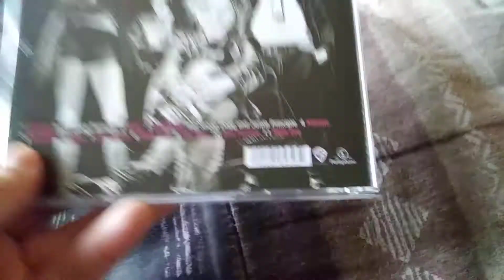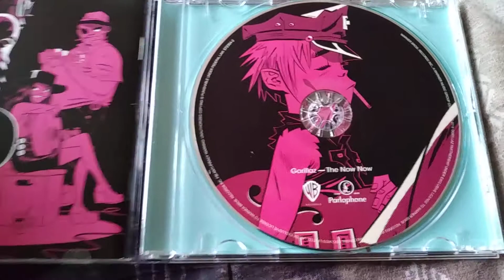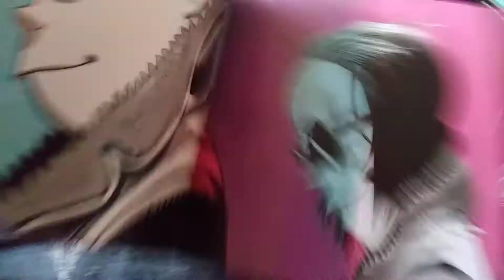Gorillaz - The Now Now (Album Unboxing)